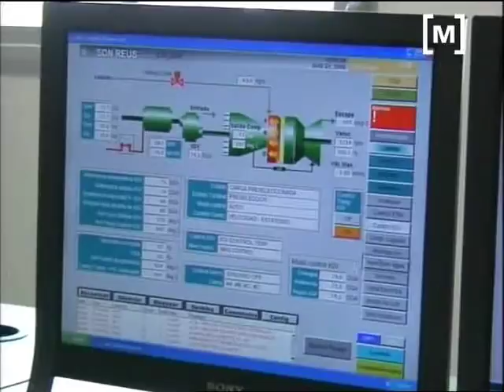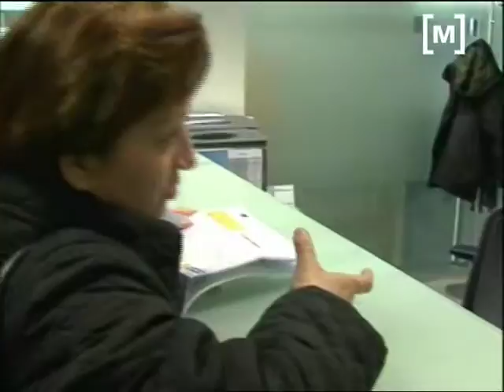Congelació de la factura de la llum